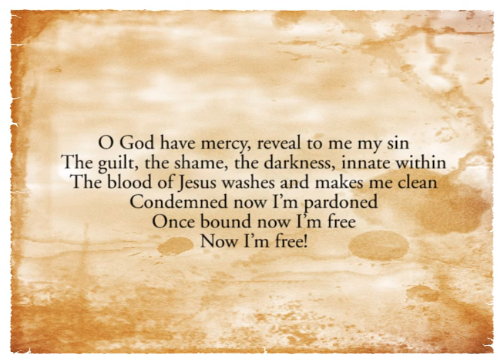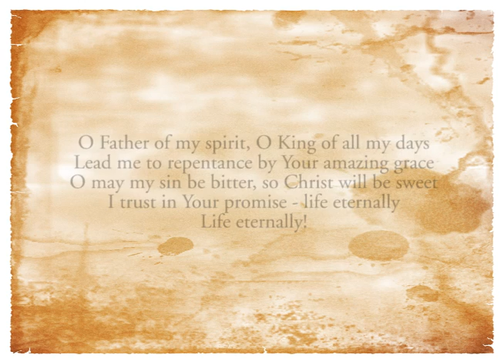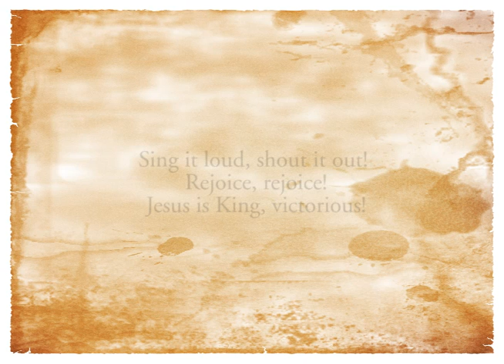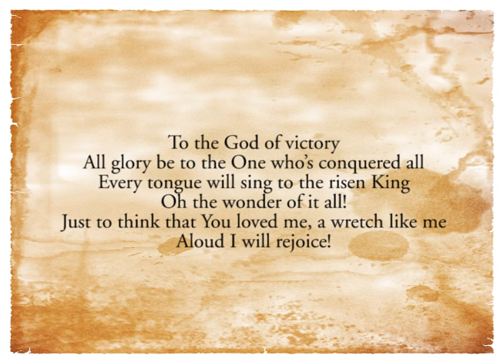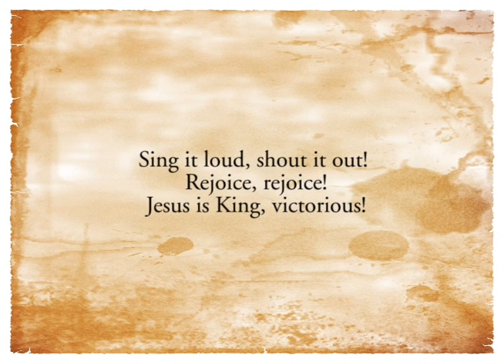God of Victory (Album Version) - Village Church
The album version from Village Church's "God of Victory" album released in April 2011.

According to 1 Peter 2:9, God has called us "out of the darkness into his marvelous light". We give thanks to God, who gives us victory through Jesus Christ, the conqueror of sin and death. Though we are free and forgiven, we still have hurts and addictions that we have to face every day. We cannot know the depth of Christ's love until we know the depth of our own depravity, and we cannot fully understand the depth of our own depravity until we know how far Christ condescended to exalt us.

Because of that, we cry out with the Puritans: "O may my sin be bitter so Christ will be sweet". We have a Savior who loves us and wants us to walk with Him in righteousness, so we'll sing it loud: Jesus is victorious!

- Patrick Ryan Clark and Michael Bleecker (from the Village Church website)